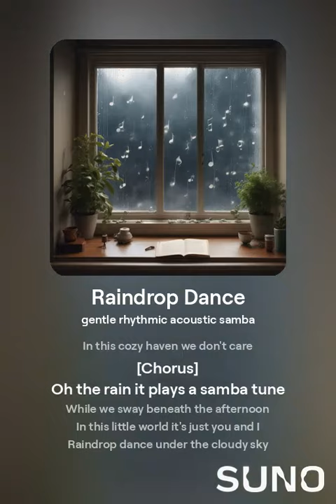orphanrabbit87 - raindrop dance